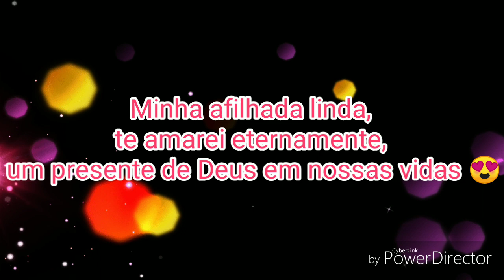Linda a minha afilhada Luiza, cinco meses de muita alegria e amor 😍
Oi pessoal tudo bem? No vídeo ou nas fotos de hoje ririri apresento a minha afilhada linda, ela tem 5 meses de pura alegria e amor, um beijo no coração de todos vocês 😘😘😘